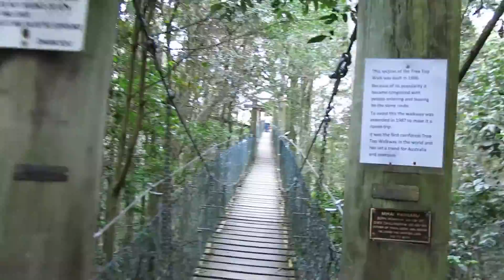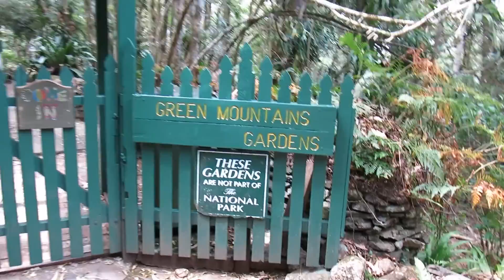VLOG ♡ O'Reilly's Treetop Walk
Hope you enjoy!  Let me know if you would like to see more of these videos!

Camera I used to film this video: Canon Powershot G15